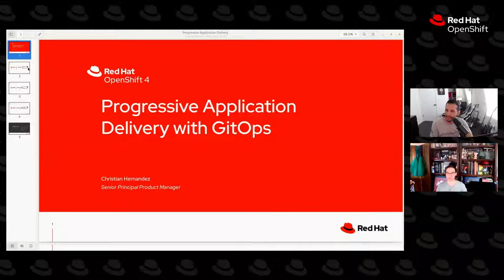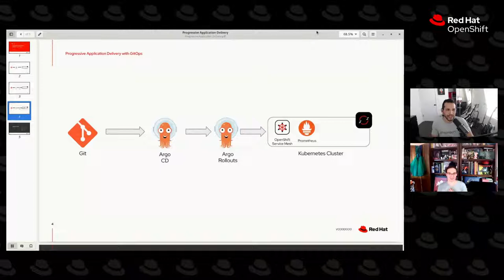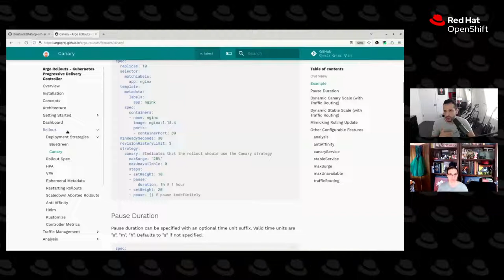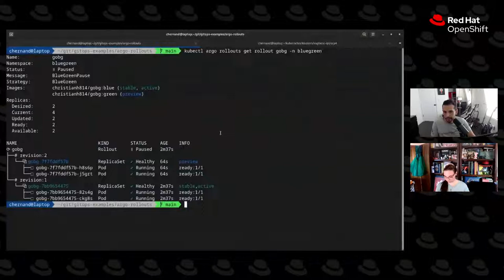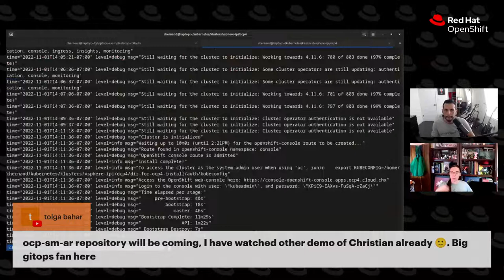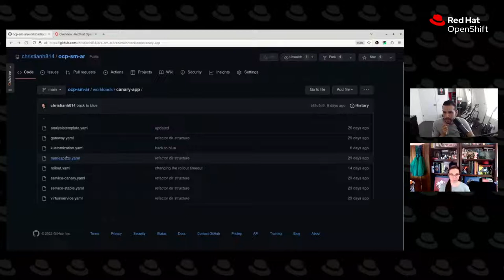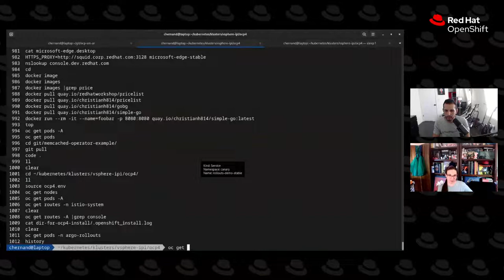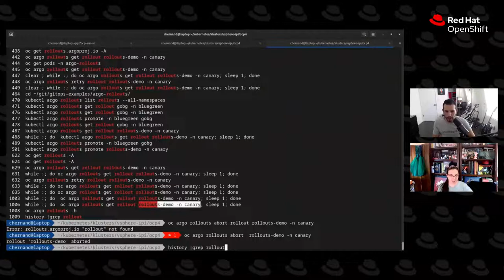GitOps Guide to the Galaxy (E49) | Progressive Delivery with Argo Rollouts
Progressive Delivery is at the heart of application deployments. How do you do dymanic progressive delivery deployments in a static GitOps world? In this episode, Christian Hernandez is back to explain Argo Rollouts, and how it fits into the bigger GitOps picture.

Join GitOps all-stars Christian Hernandez Hilliary Lipsig and guests for a fun and engaging trip through the galaxy of GitOps. She’ll take us from orbit down to the street level of how we can achieve and manage our infrastructure using modern best practices.

What is GitOps Guide to the Galaxy?
Every other Thursday at 3pm ET host Hilliary Lipsig and guests dig in to discuss everything in the GitOps universe, from end-to-end CICD pipelines to creating Git workflows.